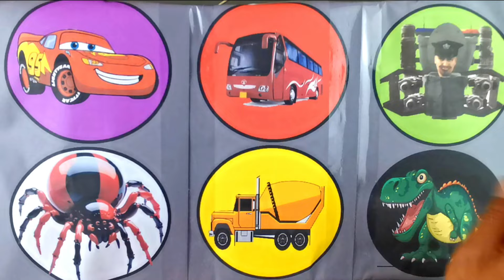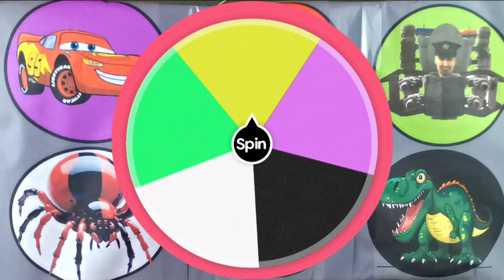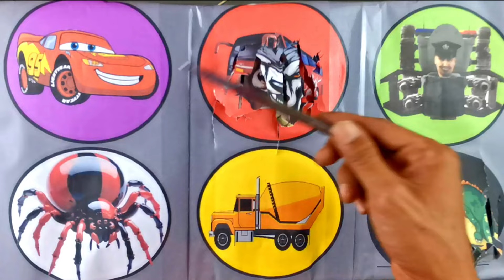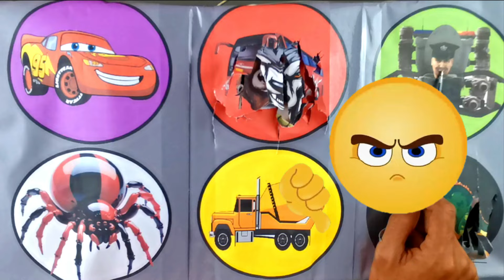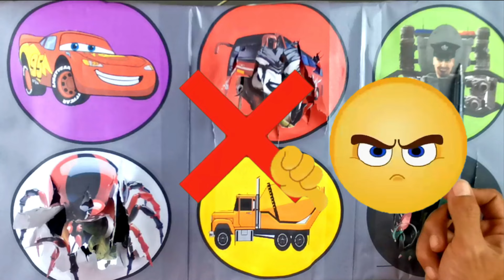SPIN WHEEL KERETA API UAP, CHOO CHOO CHARLES, TRUK PASIR, EKSAVATOR, PALANG KERETA API